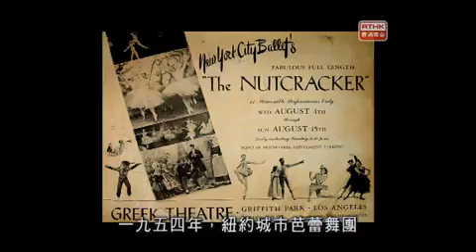冰上胡桃夾子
冰上皇族《胡桃夾子》

11月18日於無線翡翠台播出

柴可夫斯基芭蕾舞劇《胡桃夾子》是大家耳熟能詳的聖誕樂章，香港每年聖誕亦會上演這齣芭蕾舞劇，今年香港芭蕾舞團將會演出全新版本，於大家拭目以待之際，讓我們先到香港演藝學院，欣賞由冰上皇族演繹這齣經典童話．